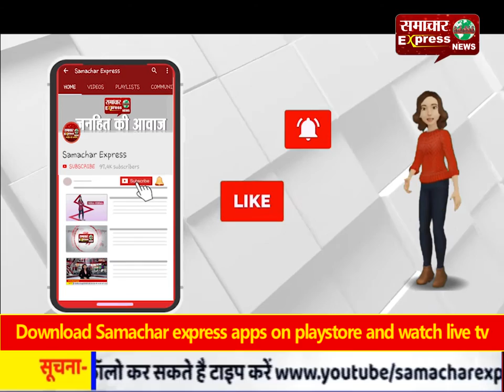करनाल : नई सब्जी मंडी में अधिकारियों की उगाही के विरोध व्यापारियों ने दिया धरना